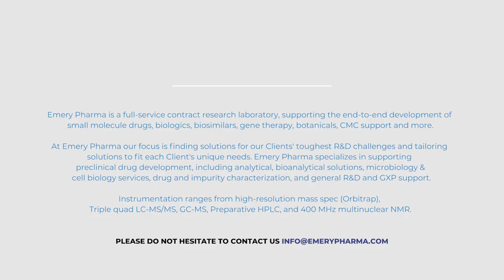Podcast 8:Advancing Cancer Precision:ADC Breakthroughs & DAR Characterization Insights @Emery Pharma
Podcast # 8

Dr. Audrey Reeves engaged in a discussion with Benjamin Ezeokoli, a research scientist at Emery Pharma, showcasing extensive expertise in the field of antibody drug conjugates (ADC). He actively contributes to the development of these conjugates and determining DAR characterization of antibodies. ADCs are poised to play a pivotal role in cancer treatment, offering precise targeting of cancer cells with anticipated lower toxicity compared to traditional chemotherapy.

Understanding the nuances of the antibody, linker, warhead, and their stability in plasma and blood is essential. Equally important is grasping their release characterization upon entering target cells for targeted cancer chemotherapy. Emery Pharma is your reliable partner for assistance in developing ADCs, validating your drug to antibody ratio (DAR), method development, validation, as well as pharmacokinetics and pharmacodynamic studies.

About Emery Pharma:
Emery Pharma is deeply committed to advancing public health and exclusively focuses on projects that enhance the well-being of both individuals and the environment. As a comprehensive contract research laboratory, Emery Pharma provides extensive support across the entire spectrum of pharmaceutical development, covering small molecule drugs, biologics, biosimilars, gene therapy, botanicals, and more.

Emery Pharma's array of premium services includes analytical and bioanalytical solutions, microbiology and cell biology services, drug and impurity characterization, and comprehensive R&D with cGMP/GLP support. The Emery Pharma team excels in customizing innovative solutions tailored to the unique requirements of each client. They seamlessly oversee the entire process, from initial drug discovery to thorough data analysis and insights generation. Their expertise allows them to tackle scientific challenges proactively, ensuring clients avoid unnecessary setbacks.

Emery Pharma's accomplished chemists and biologists harness state-of-the-art technology, encompassing cutting-edge tools such as high-resolution mass spectrometry (Orbitrap), triple quad LC-MS/MS, GC-MS, preparative HPLC, and 400 MHz multinuclear NMR.